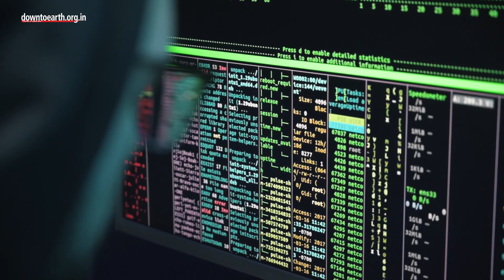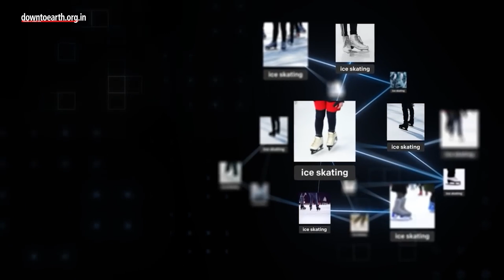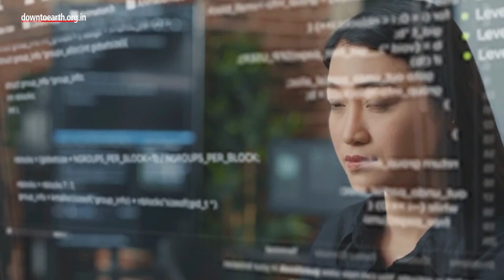Global electricity consumption by AI could increase by 85-134 TWh annually by 2027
With ChatGPT gaining popularity, global electricity consumption by Artificial Intelligence could increase by 85-134 TWh annually by 2027, according to a report published in the journal Joules. This amount is comparable to the annual electricity consumption of countries such as the Netherlands, Sweden and Argentina. As per Alex de Vries, a doctoral candidate at Vrije Universiteit Amsterdam, “Looking at the growing demand for AI service, it is very likely that energy consumption related to AI will significantly increase in the coming years”. Although data centres’ electricity consumption between 2010 and 2018 may have increased by only 6 per cent, the accelerated development raises concerns about electricity consumption and potential environmental impact of AI and data centres.In the recent past, generative AI, used for creating new content such as text, images or videos, such as ChatGPT and DALL-E have grown popular.
If generative AI is used in every Google search, the daily electricity consumption would amount to 80 GWh. In 2021, Google’s annual electricity use was 18.3 TWh, with 10-15% coming from AI. In the worst-case scenario, according to de Vries, Google AI’s electricity usage could be comparable to Ireland's 29.3 TWh per year. This scenario, however, assumed a full-scale AI adoption.
Studies have mainly focused on the training phase, which has a large carbon footprint. For training, large language models (LLMs), including GPT-3, Gopher and Open Pre-trained Transformer (OPT), reportedly consumed 1,287, 1,066 and 324 MWh of electricity, respectively. After they are trained, the LLMs are tested on new data, thereby kicking off the inference phase.
The author expressed concerns that the inference phase might contribute significantly to an AI model’s life-cycle costs. The energy demand of ChatGPT was 564 MWh per day compared to the estimated 1,287 MWh used in the training phase.De Vries suggested some solutions as innovations in model architectures and algorithms could help mitigate or even reduce AI-related electricity consumption in the long term.